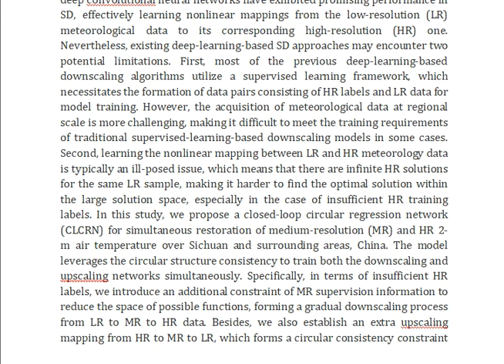A Closed Loop Circular Regression Network for 2 m Air Temperature Downscaling Over Southwestern Chin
IEEE PROJECTS 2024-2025 TITLE LIST
Support Including Packages
Complete Source Code
Complete Documentation
Complete Presentation Slides
Flow Diagram
Database File
Screenshots
Execution Procedure
Readme File
Video Tutorials
Supporting Softwares
Support Specialization
24/7 Support
Ticketing System
Voice Conference
Video On Demand
Remote Connectivity
Document Customization